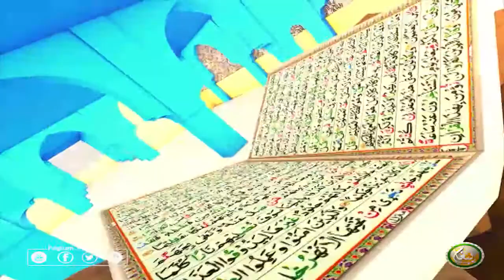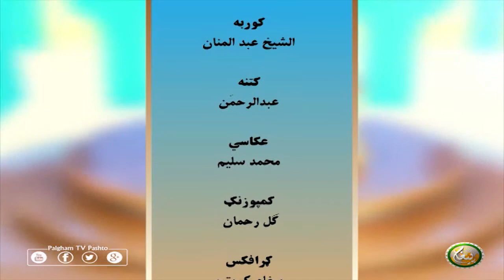Dora Tafseer AlQuran with Alsheikh Abdul Manan | EP13 | دورہ تفسیر القرآن الشیخ عبدالمنان سرہ